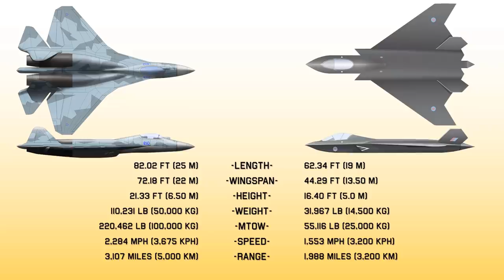Mikoyan MiG-41 vs BAE Systems Tempest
Comparison between the two most popular under developing 6th generation fighters: Mikoyan MiG-41 vs BAE Systems Tempest:

The Mikoyan MiG-41 or PAK DP ''Prospective air complex for long-range interception'') is a stealth interceptor aircraft/heavy fighter under development by Mikoyan. The aircraft is intended to replace the Mikoyan MiG-31 in the Russian Air Force in mid-2020s. According to the Russian defence analyst Vasily Kashin, the MiG-41 would be considered as a 5++ or 6th generation project.

The BAE Systems Tempest is a proposed fighter aircraft concept that is under development in the United Kingdom for the British Royal Air Force and the Italian Air Force (AMI). It is being developed by a consortium known as "Team Tempest", consisting of the UK Ministry of Defence, BAE Systems, Rolls-Royce, Leonardo S.p.A. and MBDA, and is intended to enter service from 2035 replacing the Eurofighter Typhoon aircraft in service with the RAF and AMI. Two billion pounds will be spent by the British government on the project by 2025.